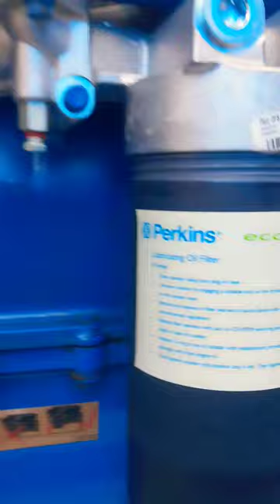prakhand 2500 series oil filter body damage New install body phonk KVA 550 engine generator